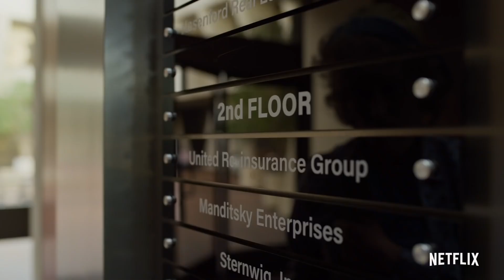THE LAUNDROMAT Trailer # 2 (NEW 2019) Meryl Streep, Sharon Stone, David Schwimmer, Netflix Movie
THE LAUNDROMAT Trailer (2019) Meryl Streep, Sharon Stone, David Schwimmer, Netflix Movie